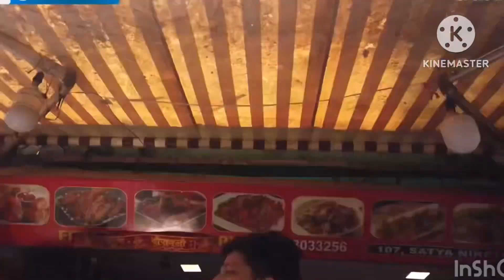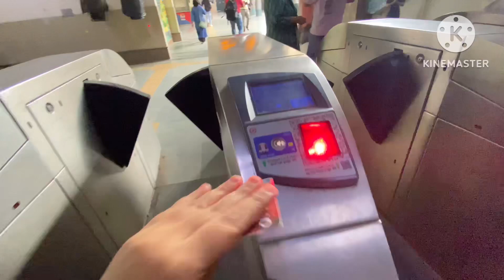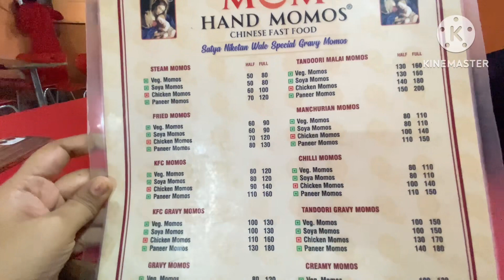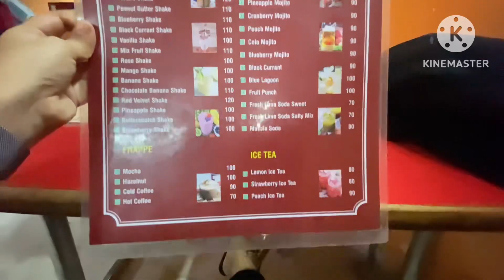Challenge k sath kah rahi hu, की Delhi में इससे Testy Momos कही नहीं